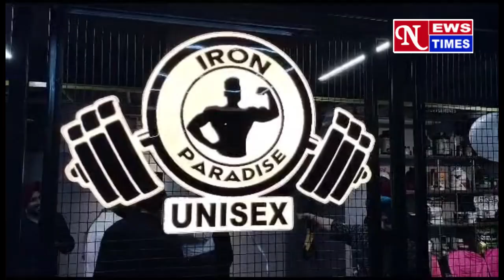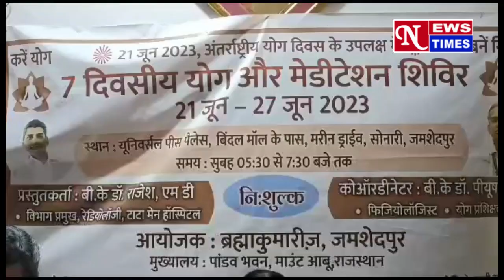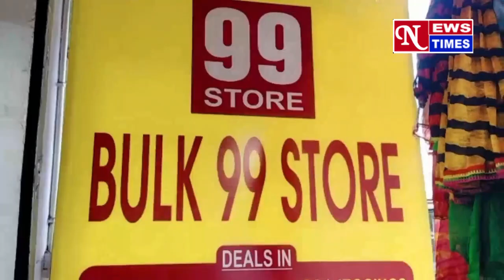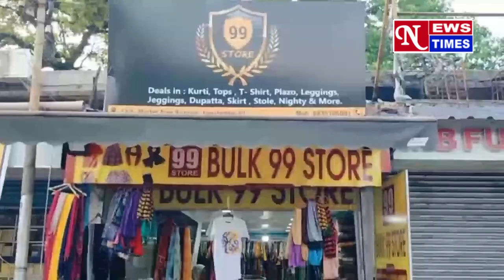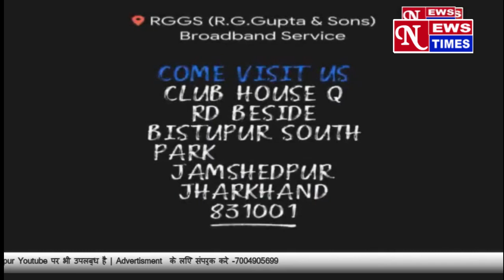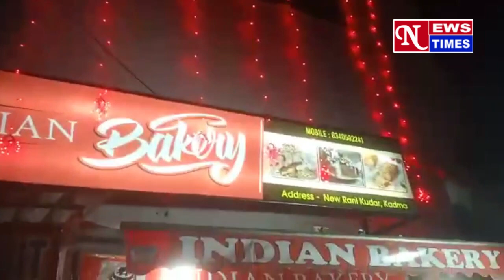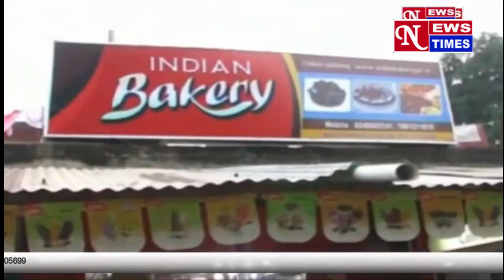राज्यपाल से बोले ग्रामीण, " सर, ब्रिटिश काल में बने कुएं पर पूरा गांव निर्भर! NEWS TIMES 19/06/23